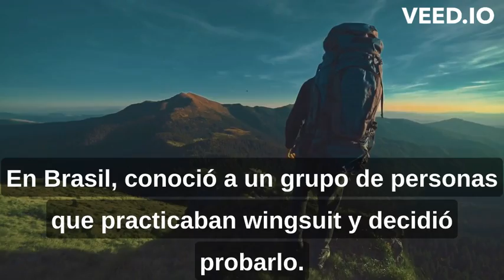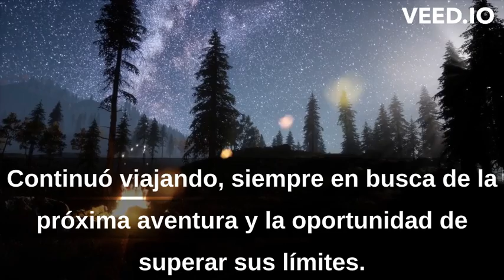Learn Spanish with short stories - Un viajero aventurero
Hello friends! If you're interested in improving your Spanish easily, you've come to the right place!

Here you'll find a collection of short stories in Spanish designed for beginners and intermediate learners. Try out this method of learning without needing to have prior knowledge of the language. Simply absorb the words like a child with patience, and you'll soon find yourself speaking. Enjoy the video!

Challenge: Write in the comments some examples using the 3 words from this story glosary.

SpanishShortStories